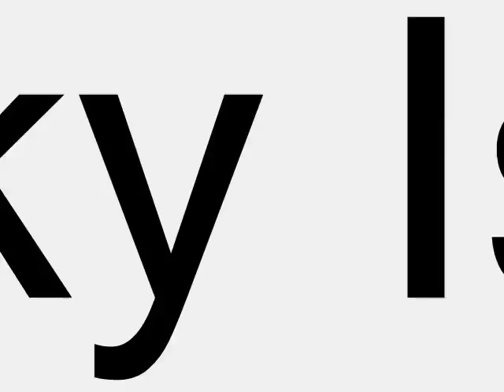Frank Nitty Of Project Born "Sky Is Falling"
Check Out The Debut Single Called "Sky Is Falling"
Unstable Entertainment Presents "F1N1"
DROPPING THIS DECEMBER!

Pre Order This Album Right Now!
Once The Pre Order Has Been Sent You
Receive FREE ACCESS To All Unstable Shows!